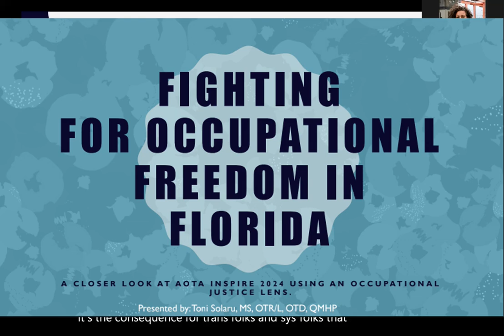Fighting for Occupational Freedom in Florida and Beyond by Diverse OT Call for Action on Aspire 2024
Shared on Engaging Occupational Science with Permission from Diverse-OT
"Thank you for attending our event, "Fighting for Occupational Freedom in Florida" on July 11, 2023; it was great getting to have a meaningful discussion about the harmful and discriminatory laws in Florida and beyond, and our duty as OTPs and students to actively resist.

If you were unable to attend the meeting you can find the recording here. Additionally, you can find the "Fighting For Occupational Freedom" Action Pack This action pack is filled with tangible ways for you to get involved in promoting change within yourself, your academic program, your clinical setting, and the wider OT community. Specifically, you'll find
A copy of the presentation (PDF + recording)
Email templates to write to the AOTA BOD, Program Directors, Clinical Managers, and more!
An explainer of FL bills and laws and real-life examples
Occupational justice resources
Shareable instagram infographics
Regularly updated resources
Practical ways to get involved with sustained community action
Additionally, you can access the Neuroscience of Injustice Action Pack and Solidarity & Solutions Action Pack to keep up with the work Diverse-OT National is doing and to get involved in more community action, please sign-up for our email list

Last, DOT x D(OT)y have come together to create a petition that let's AOTA know that AOTA Inspire 2024 is not safe for OTPs and students from various underrepresented backgrounds to attend in the state of Florida. Share and sign the petition now.

We look forward to seeing you at future events!

Warm regards,
Diverse-OT National

P.S. - Diverse-OT National is a 501(c)3 which means are donations are tax deductible. Please consider supporting our 100% volunteer-run organization."